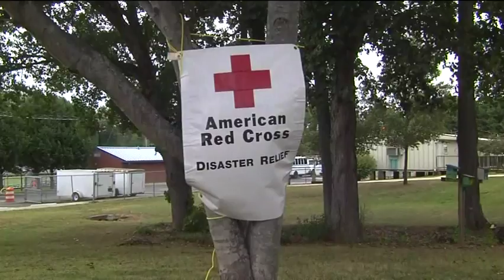Red Cross providing assistance to Florence victims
(20 Sep 2018) The American Red Cross is one of many disaster relief organizations that are assisting the hundreds of thousand people impacted by Hurricane Florence. (Sept. 20)